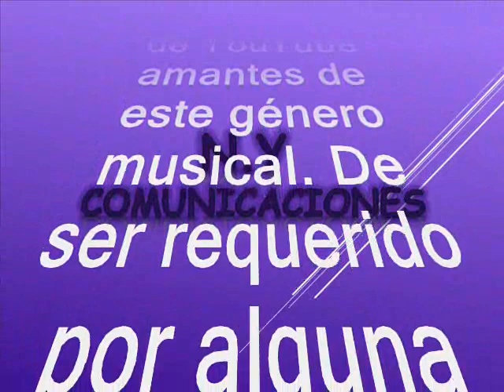La flor del trabajo - Billos Caracas Boys Canta Jose García Añez (Cheo García)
Amigos suscriptores del canal: buenos días, buenas tardes y buenas noches donde quieran que se encuentren tengan ustedes un caluroso tropical saludo. Hoy, 01 de mayo se celebra, en todo el mundo el día del trabajo; siendo una palabra integral ya que el trabajador con su fuerza laboral, son el motor que dinamiza la economía de un país. Dicho esto, vamos a hacer un pequeño homenajo con algunas de las canciones que tenemos en archivo y relacionan esa poderosa palabra (trabajo o trabajador) obvio desde el genero tropical. En virtud de lo anterior vamos a compartir unos temas tropicales donde mencionan o quizás brindan un homenaje a aquellos trabajadores. Ahora bien, los voy a sorprender nuevamente con otra joya tropical que les aseguro es taba diluida en el tiempo; son 6 versiones para que se decanten por la que más les guste. Esta rica tema que vamos a sonar en el swing de nuestros dos invitados el día de hoy. Aunque es bien conocido que las emisoras manejaban la famosa payola que impedía que algunos temas fueran sonados y apreciados por los oyentes, pero para eso estamos nosotros aquí, para rescatar, revivir, recrear y compartir estas joyas con suscriptores y visitantes nuestra razón de ser. El tema está titulado: “La flor del trabajo” interpretada por la Tremenda orquesta de nivel internacional La Billos caracas Boys con la poderosa y Tremenda voz de nivel internacional del maestro José Rafael García Añez, mejor conocido como Cheo García. Cheo García Durante la adolescencia García comienza a desarrollar su potencial como cantante en diversas agrupaciones bailables de su ciudad natal, ocupando plazas importantes. En 1953 Cheo García se traslada a Caracas en búsqueda de mejores oportunidades, al llegar audiciona con el maestro Chucho Sanoja, quien le contrata para la orquesta de la Radio Difusora Venezuela, El año de 1960 es crucial en la carrera de Cheo García pues se mantuvo con Billos durante 21 años, la etapa más fructífera de la orquesta Billo’s Caracas Boys. En cuanto a la Billo's Caracas Boys se conoce que es una orquesta musical venezolana fundada por Luis María Frómeta Pereira, mejor conocido como Billo Frómeta, en el año de 1940, la cual dirigió hasta su muerte en 1988. La orquesta Influenciada desde sus inicios por la música caribeña, la música caraqueña, costeña colombiana y la música cubana, se caracterizó por armar un repertorio compuesto por porros, guarachas, boleros y merengue dominicanos y merengue caraqueño que luego les daría un gran éxito en Venezuela, Colombia, en otros países del Caribe y en las Islas Canarias. Así que les dejo para que se gocen y graben este bonito tema tropical en el swing de la Orquesta Billos Caracas Boys y el vozarron de Cheo García, como ya es costumbre en este canal pues compartimos con nuestros suscriptores y visitantes, sin spots, sin ruidos y sin modificación de la velocidad natural de grabación de este bonito tema, para que lo capitalicen en sus archivos musicales sin que se deteriore la calidad de la melodía.